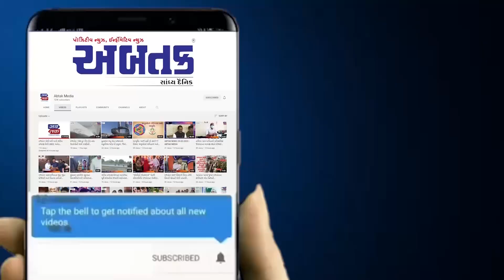અમરેલી : ત્રિપાખ યુવા સંગઠન દ્વારા મીટીંગનું આયોજન કરાયું, નવા હોદેદારો રહ્યા હાજર